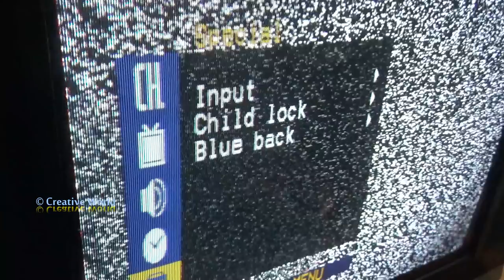How To Repair Blur/ Video Problem Of LG Color Television - Bengali Tutorial